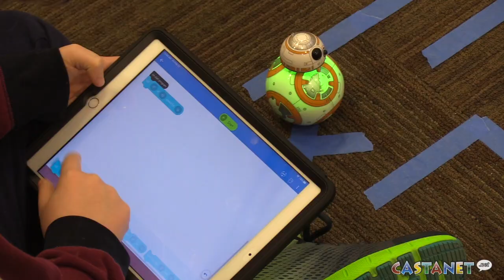Coding kids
Vernon kids learn about coding thanks to Best Buy